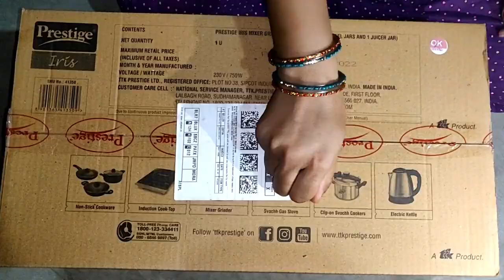ये मेरा पहला Unboxing विडियो है, कैसा लगा आप सभी को | Prestige Mixer Grinder